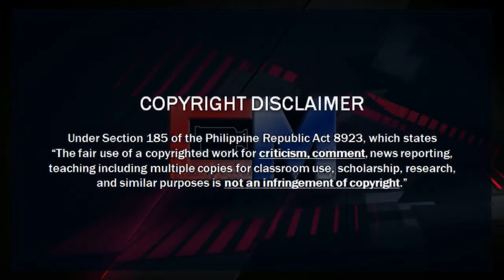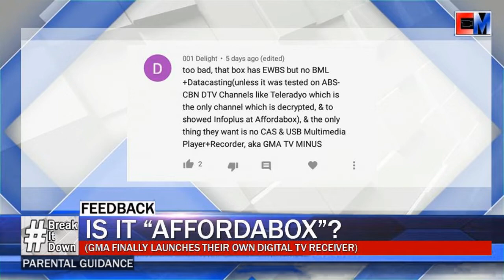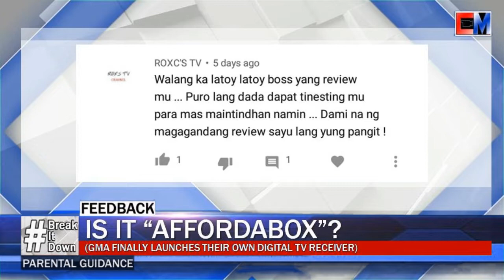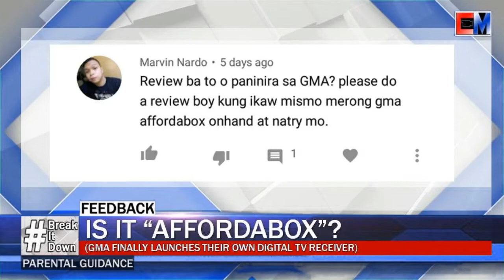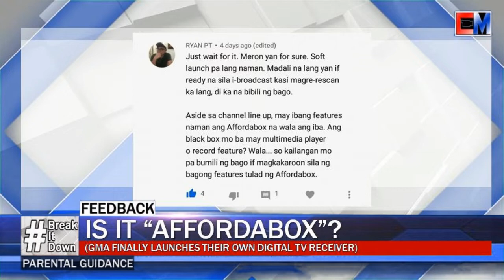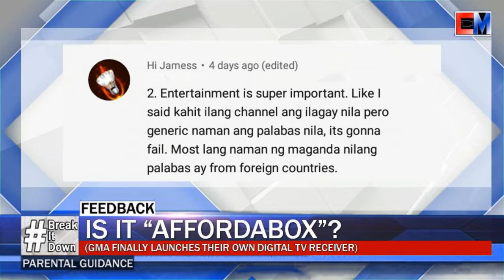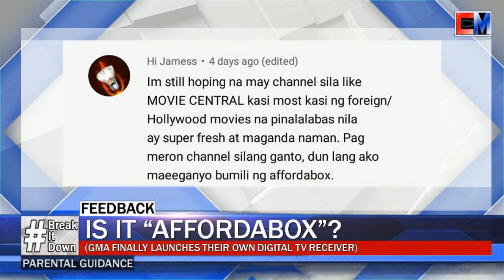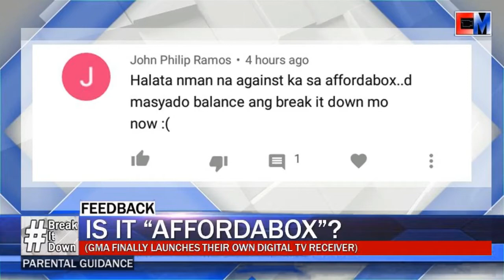BreakItDown Feedback Episode: Is It "Affordabox"? (GMA Launches Their Own Digital TV Receiver)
Dahil may mga na-confused tungkol sa nakaraang episode tungkol sa GMA Affordabox, minarapat kong gumawa ng feedback episode at nagdagdag ako ng aking sariling pananaw tungkol sa digitalization ng telebisyon sa ating bansa.

Tunghayan iyan sa isa na namang edisyon ng BreakItDown.

Under Section 185 of the Philippine Republic Act 8923, which states
“The fair use of a copyrighted work for criticism, comment, news reporting, teaching including multiple copies for classroom use, scholarship, research, and similar purposes is not an infringement of copyright.”